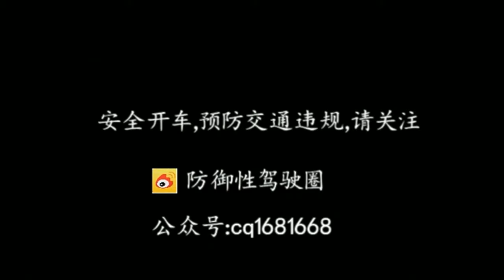No traffic lights at the crossroads, two cars on the